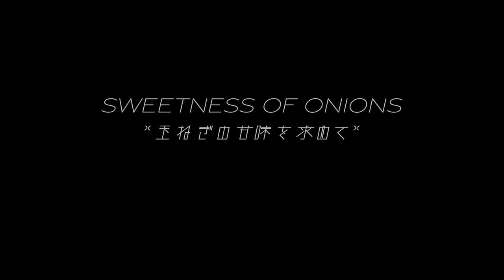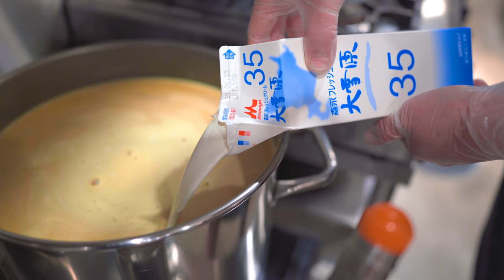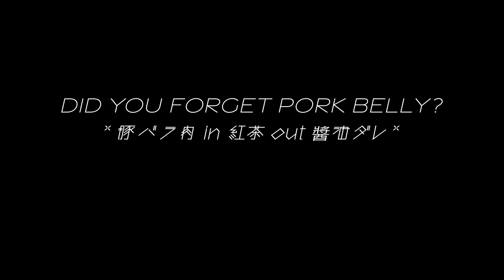【新潮流】西麻布カレーつけ麺の作り方に密着してみた！ラーメン 京都 なんだっ亭 職人技 How to make the Best Japanese Curry Ramen&Tsukemen!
本日の動画は京都新京極、通称裏河原町に鎮座するカレーつけ麺・カレー拉麺のお店、
ランチセットが非常に高コスパな「なんだっ亭」さん密着動画です！

東京は西麻布の人気カレー麺専門店「しゅういち」でオープン当初より修行、
これまでフレンチやイタリアンでもシェフを務めてきた店長が満を持して地元京都にオープンさせたカレーつけ麺屋となります。

注目のカレーつけ汁は、やはりというか手間暇がめちゃくちゃかかっておりました。
7時間かけて作っているというチャーシューも一部作り方を撮影させていただきました！

こだわりの麺には関東で絶大な人気を誇る製麺所「浅草開化楼」特注の中太平麺を使用。
今回は紹介出来ませんでしたが、そちらの麺には個人的に「カレー油そば」が抜群の相性を誇っていると思っておりますので、皆さんも是非！

動画撮影協力：「西麻布カレーつけ麺なんだっ亭」

Today's video is a curry tsukemen/curry ramen shop in Urakawaramachi Kyoto Japan.
It is a close-up video of "Nandattei" where the lunch set is very reasonable!

Trained at the popular curry noodle shop "Shuichi" in Nishiazabu, Tokyo since its opening.
This store will be a curry tsukemen restaurant that opened in Kyoto, the birthplace of which the manager wanted.

The featured curry soup has been made very carefully over time.
I could shoot a movie of how to make some roasted pork fillet that will be made in 7 hours!

This is also noodles that was specially ordered at the popular "Kaikaro" noodle shop in Tokyo Asakusa.
I couldn't introduce it this time, but I personally think that it goes great with "curry oil soba", so try too!

For those who have never eaten curry tsukemen or curry ramen,
you should try to eat "Nandattei"'s curry tsukemen, curry ramen and curry oil soba!

Thanks

Your friend "DELI BALI"

【チャンネル内おすすめ動画/Recommended videos in channel】

【新感覚】高級オーガニックドーナツ工場に密着！京都 グルメ 職人技 日本【koe donuts】Amazing Luxury Donut Factory in Kyoto Japan!

ラーメン激戦区の生き証人 無添鶏白湯 鶴武者 日本拉面 Tsurumusha ramen is too delicious! Food in Japan, kyoto!

世界一のチョコレート作り密着！一流ショコラティエの職人技！ココ京都 Making the world's best chocolate! COCO Kyoto's chocolatier!

海外セレブ御用達！高級天ぷら圓堂 超貴重な職人技！京都 日本 The Art of Tempura Time! Japanese food,Kyoto Endo chef's skill!

【極厚】肉好きの為の最上級和牛フィレカツサンドに密着！はふう 京都 職人技 The Art of Superb Beef Cutlet Sandwich! hafuu Kyoto Japan!

【おすすめチャンネルの動画/Recommended channel videos】